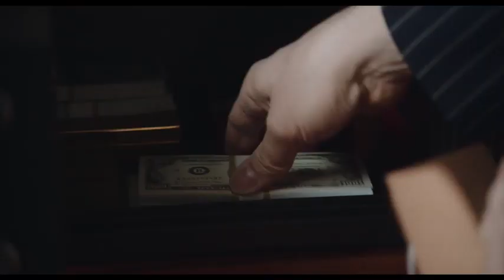Daliland Movie Trailer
We're excited to share the trailer for MaryHarron's DALILAND! 🎨
Starring
Magnolia Pictures
Pressman Film
Serein Productions